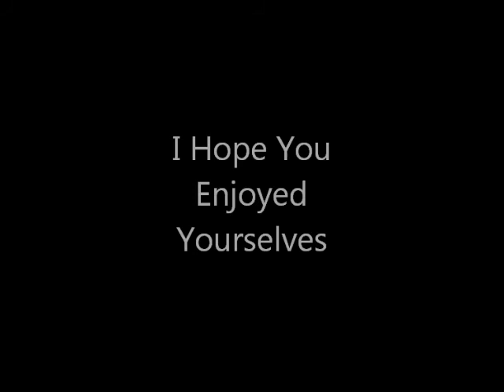Live! "Jacksonville Flordia (Unsung) Gospel Music" An Evening With The Legendary Lerone Baker